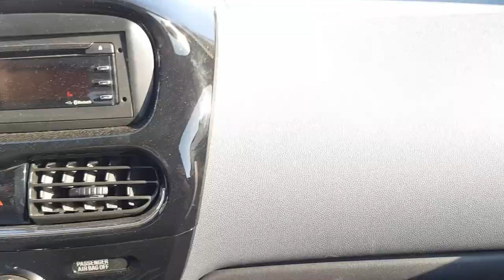Mit dem Peugeot iOn durch Süddeutschland – Der Probefahrtmarathon Teil 1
Im Mai 2018 waren wir mehrer Tage lang mit dem Peugeot iOn unterwegs und haben die Leistungsfähigkeit des Fahrzeugs hart auf die Probe gestellt. Begleitet uns – als damals noch absolute Neulinge in der Elektromobilität – bei unserem Probefahrtmarathon von Unterfranken bis in die Schwäbische Alb und zurück. Insgesamt rund 400 spannende und ereignisreiche Kilometer und einige sehenswerte Orte warten auf Euch.

Haben wir es immer bis ans Ziel geschafft? Wie weit kommt man mit mickrigen 14,5 kWh und 150 km NEFZ-Reichweite wirklich? Reichen 48 PS Dauerleistung (und 67 PS Spitze) 2019 noch aus? Saugt die Klimaanlage den Akku leer? Passt was rein in den kleinen Wagen? Wann kommt die Reichweitenangst? Erfahrt es hier im Video!

In Teil 1 unserer Serie haben wir für Euch nach einem kurzen Vorwort aus Wuppertal die Fahrt von Theilheim in Richtung Rothenburg ob der Tauber festgehalten. Es geht zunächst überland über die B13 durch Ochsenfurt und dann bei Gnodstadt auf die Autobahn A7 bis zur Abfahrt Uffenheim. Erfahrt unsere ersten Eindrücke und Probleme mit dem Fahrzeug.

An dieser Stelle noch einmal vielen herzlichen Dank an die Firma Peugeot Autohaus Henneberger in Theilheim bei Würzburg für viele wertvolle Tips, eine hochgradig kompetente Beratung und die kostenlose Bereitstellung des Fahrzeugs.* Mehr

Weiterhin vielen herzlichen Dank an das Team von „Ihr Bäcker Schüren“ in Hilden bei Düsseldorf für das kostenlose Ausleihen eines Ladekabels.* Mehr

* Wir erhalten von den beiden genannten Firmen keine weiteren als die genannten Zuwendungen. Die Nennung der Firmennamen erfolgt ausschließlich auf eigenen Antrieb.